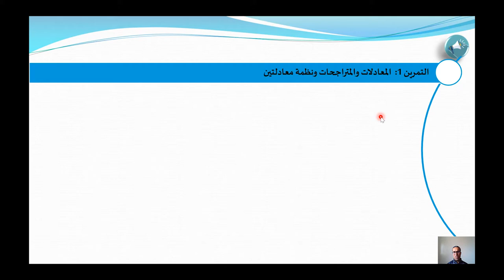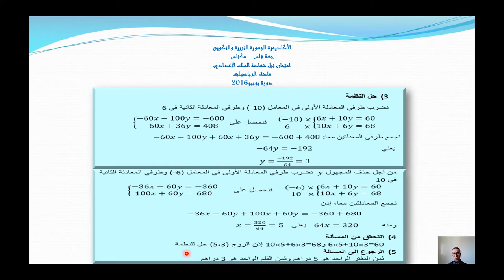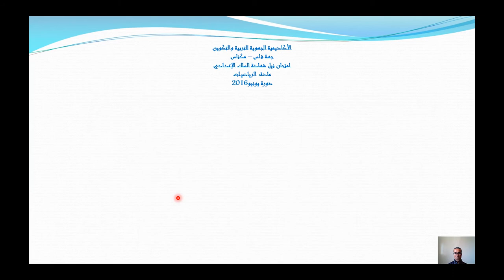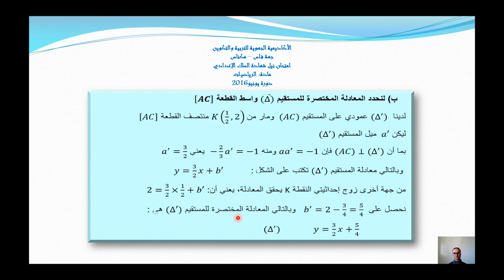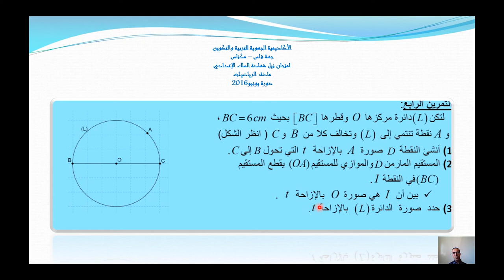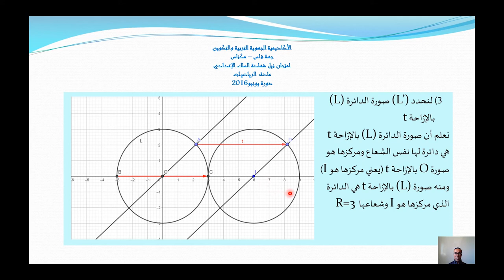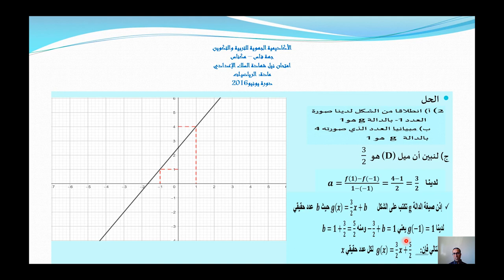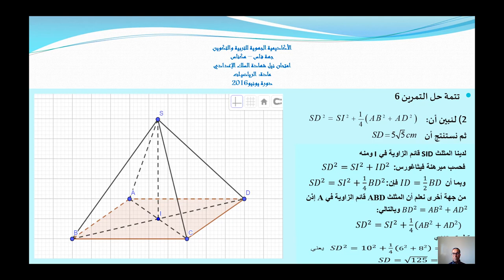Laayoune diffusion MER 17 JUIN C7